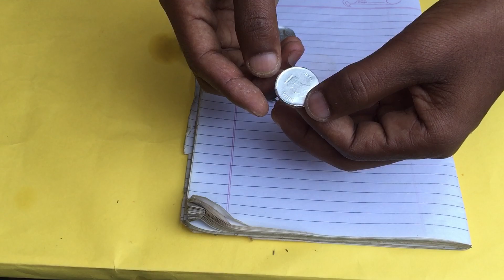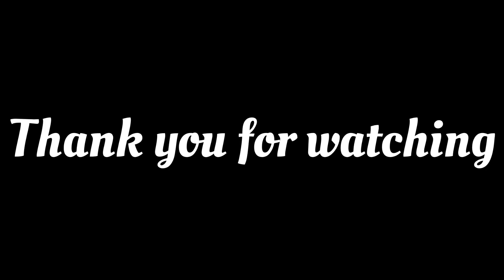Make a duplicate coin aluminium paper